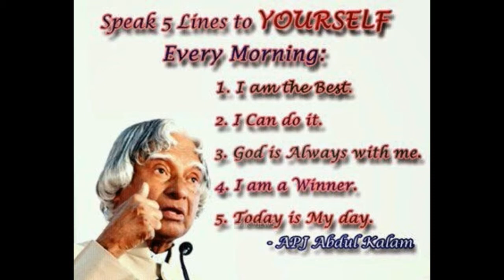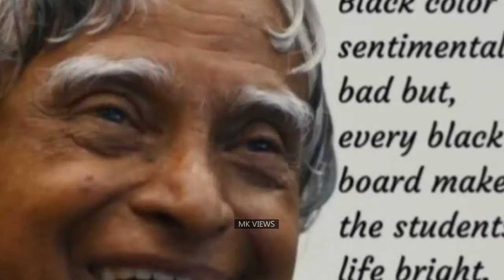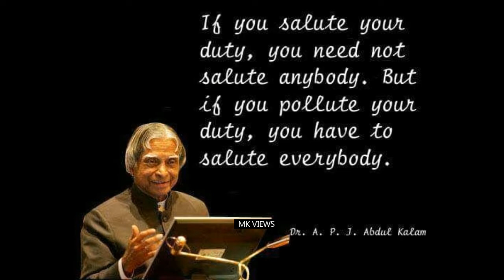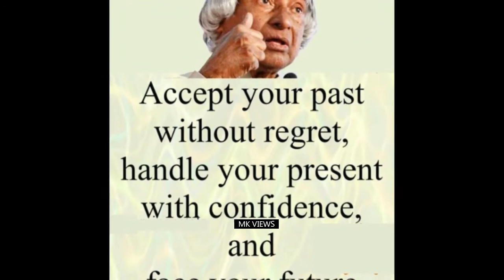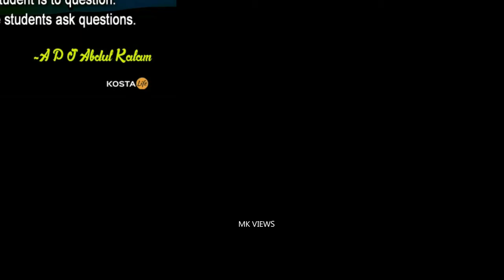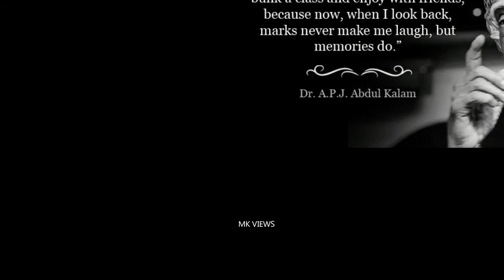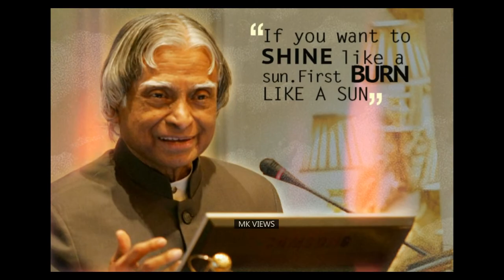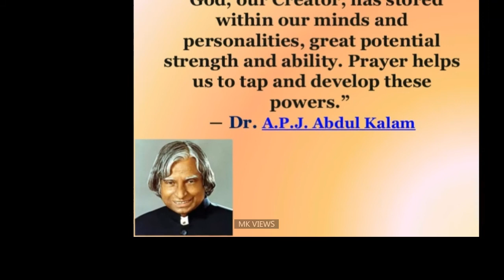Abdul kalam quotes FOR STUDENTS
Success Quotes by Dr. A.P.J. Abdul Kalam Success